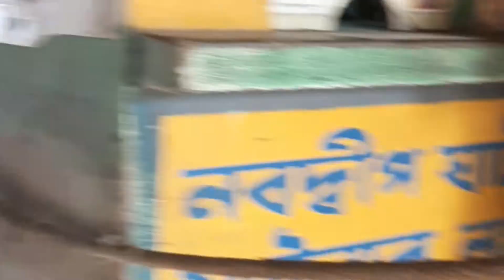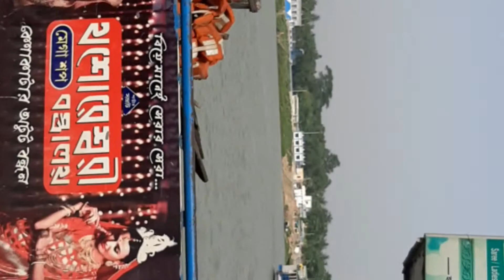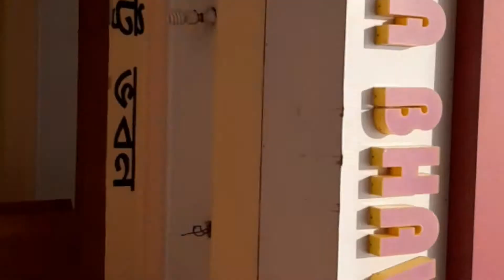Arriving tour to Mayapur